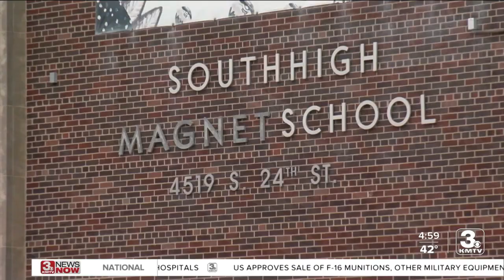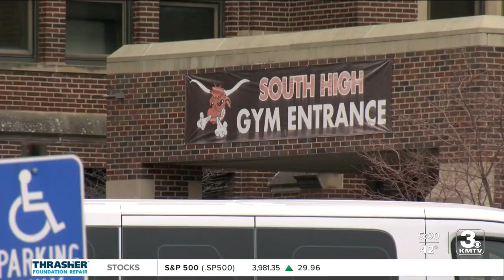Hoax shooting call evokes real fear for South High School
A massive police presence could be seen outside South High School Thursday morning.  Police said it started just after 8:15 a.m. when they received a call of a shooting. Multiple departments of law enforcement responded to the high school as it went into lockdown with students inside.  Matheo Dominguez said he was in class when lockdown procedures went into place out of nowhere.